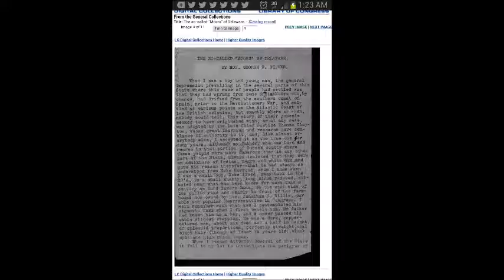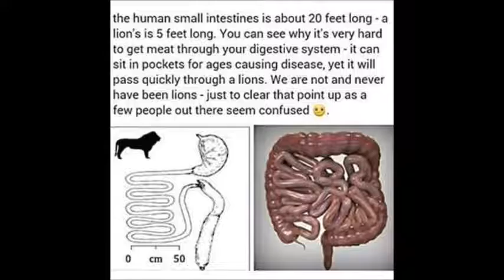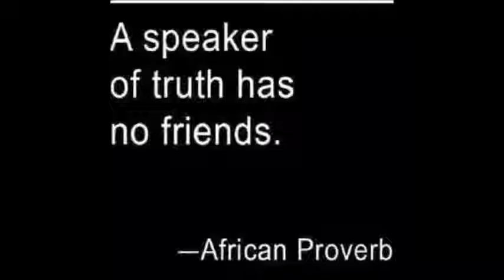SUMMER SOLSTICE RIDDIM JULY 2016